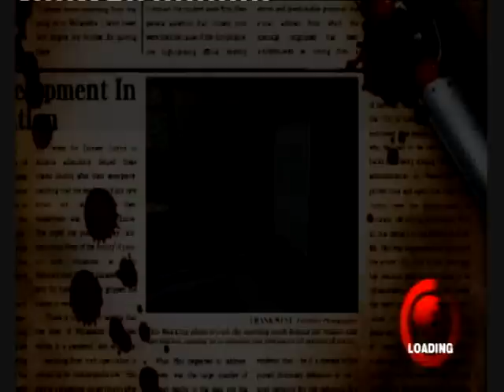Let's Play Dead Rising Part 14 - Barnaby's Woes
OK, just cut ahead through 25 real-time minutes of waiting for the game to continue, and now we have to save Dr Barnaby. Start of day 2, let's go!